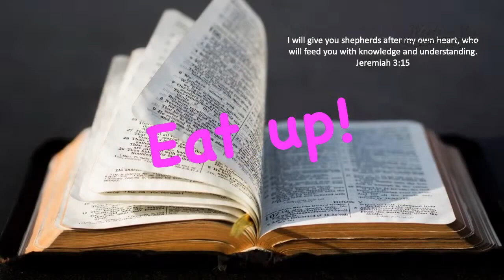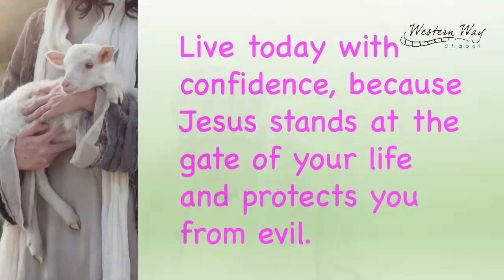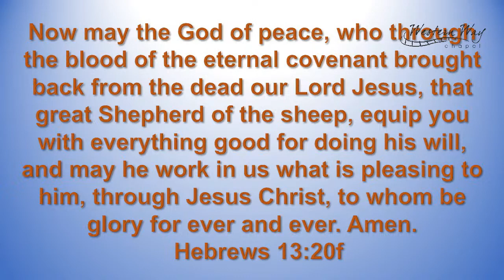God Almighty, The Great I Am Part 7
with Mike Hencher. God Almighty the Great I Am.
Many admire the life and teachings of Jesus of Nazareth, but cannot bring themselves to believe that He is God in the flesh. Using the claims of Christ Himself, we can discover that if He said anything, He claimed to be the God that many are searching for today. The number of times He uses the name of God, I Am, will convince even the most scrupulous sceptic that Jesus believed that He was God.  What we all do with this information is our choice.